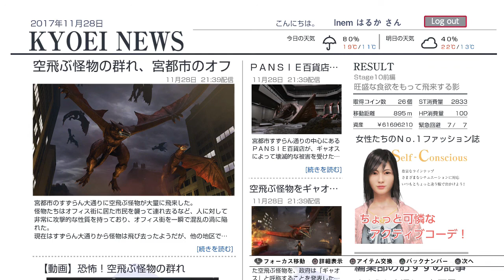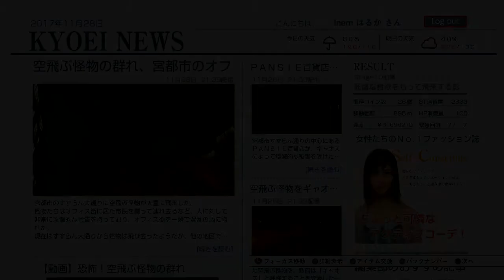CEWEK TERJAHAT DI DUNIA GAME - (REPLAY) KYOEI TOSHI (CITY SHROUDED IN SHADOW) #10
Yo yo yo Konnichiwa!

Ini dia sesi asobu kami yang berjudul "CEWEK TERJAHAT DI DUNIA GAME - (REPLAY) KYOEI TOSHI (CITY SHROUDED IN SHADOW) #10".

Share video ini melalui SNS kalian masing - masing apabila menurut kalian video kami bermanfaat dan menarik.

Sampai ketemu lagi!
Jyaa nee!